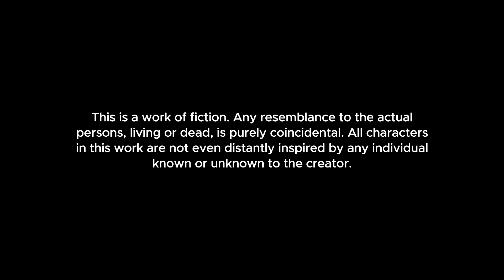HORNY TEENAGERS EPISODE 2 - [LOVE & ROMANCE]